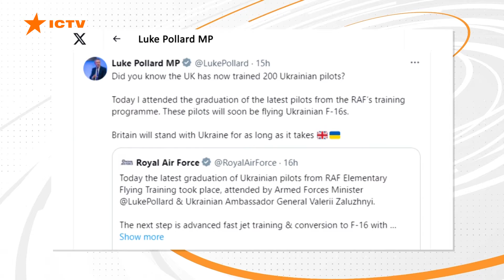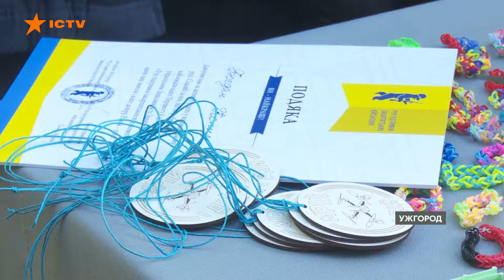7 будинків ЗРУЙНОВАНО 🚨 РФ ВГАТИЛА КАБами по селу БЕЗРУКИ | Новини Факти ICTV за 23.10.2024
7 будинків ЗРУЙНОВАНО 🚨 РФ ВГАТИЛА КАБами по селу БЕЗРУКИ | Новини Факти ICTV за 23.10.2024

00:00:00 - Початок
00:00:18 - Наслідки обстрілів РФ Херсонщини: 7 людей постраждало
00:01:55 - Окупанти вгатили керованими авіабомбами по селу Безруки
00:03:40 - Евакуація на Донеччині триває:  з Мирнограда вже вивезли усіх дітей
00:04:35 - Живуть під постійними обстрілами і готуються до холодів: жителі прифронтової Червоногригорівської громади на Дніпропетровщині запасаються твердим паливом для обігріву своїх осель
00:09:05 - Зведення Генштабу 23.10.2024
00:09:40 - Велика Британія закінчила підготовку 200 українських пілотів F-16
00:10:30 - В Ужгороді діти допомагають фронту: заробляють гроші на дрони для ЗСУ
00:15:37 - Кінець